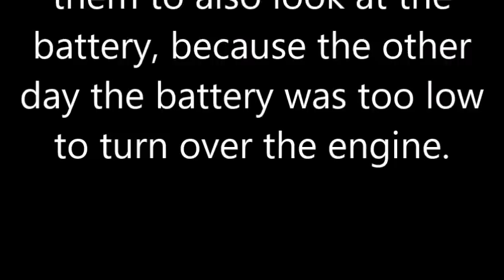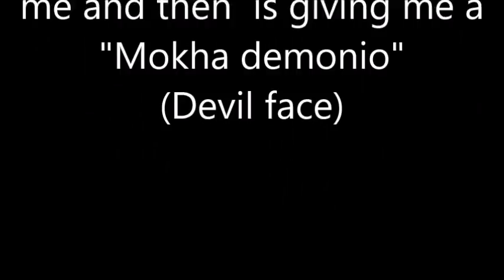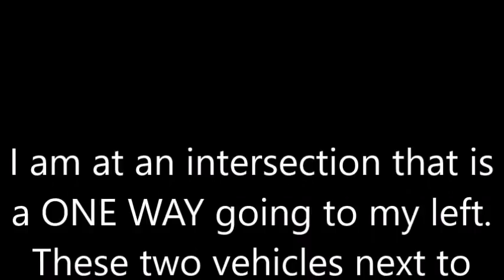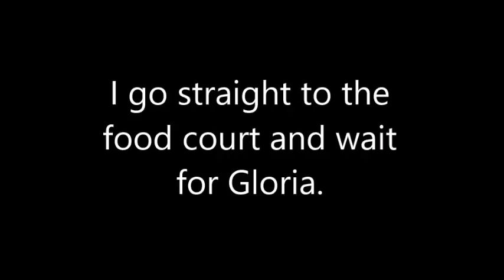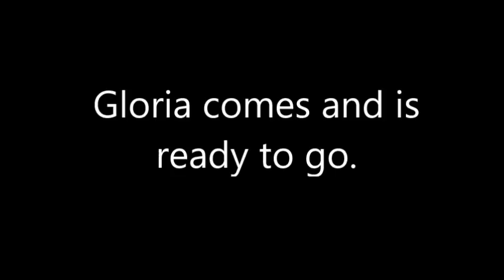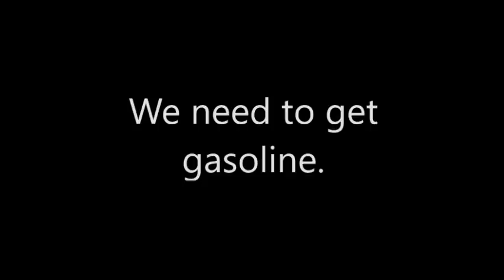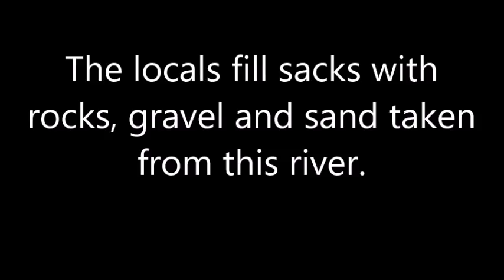Bud Brown, "Watch out! What a mood I'm in today!."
Wow, what a mood I am in today! ... almost running over missionaries, yelling at drivers, saying a bad word in Bisaya ...It's all in fun...watch.

Cheers,
Bud